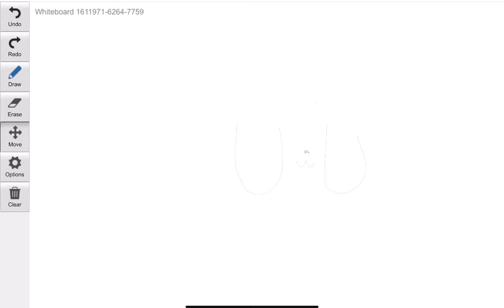What happens in my whiteboard and I also can’t sing